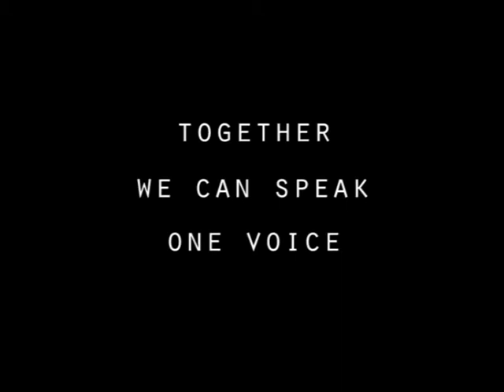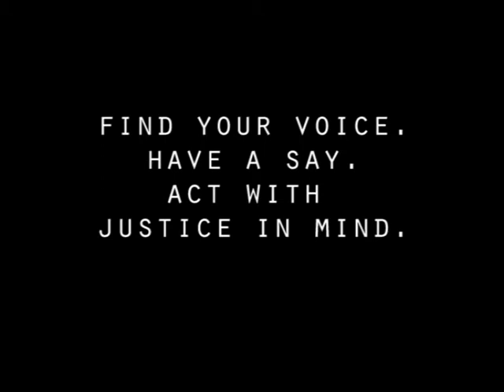JustAct- Speaking your own voice?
Are you speaking your own voice? JustAct now to make a difference. Join up to JustAct to recieve free monthly email and sms alerts on various social justice issues. or sms your name and email to 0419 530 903

Have a say
Act with Justice in Mind